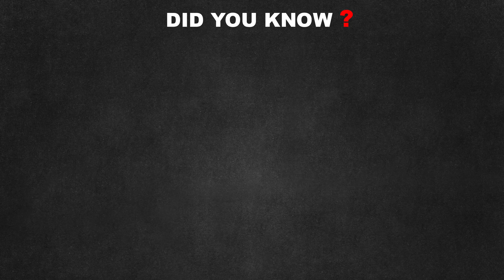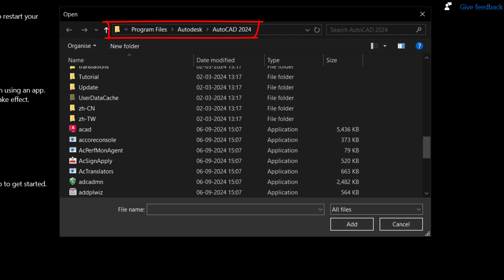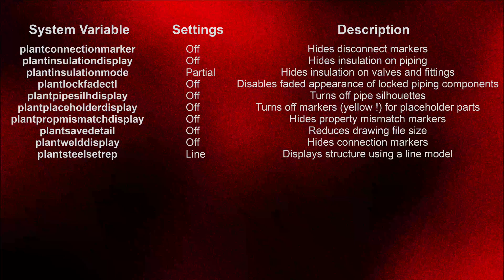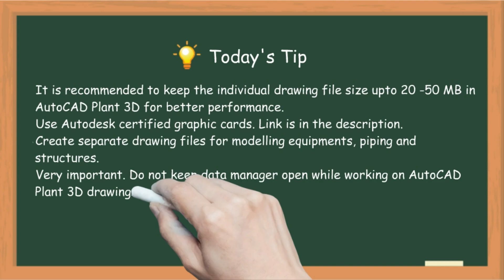AutoCAD Plant 3D | Boost Performance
AutoCAD Plant 3D | Boost Your AutoCAD Plant 3D Performance: Top Tips & Tricks

AutoCAD, Plant 3D, performance, speed, up, AutoCAD, CAD optimization, CAD performance, Improve, AutoCAD, speed, Plant 3D, optimization

Do you want to become an AutoCAD Plant 3D Expert/Administrator?
We post videos daily about basic to advanced troubleshooting and customisation of AutoCAD Plant 3D.

Notes:
acad.exe file path:
C:\Program Files\Autodesk\AutoCAD 2024